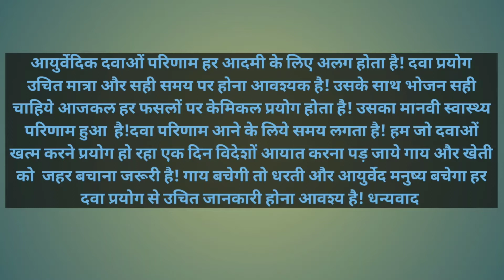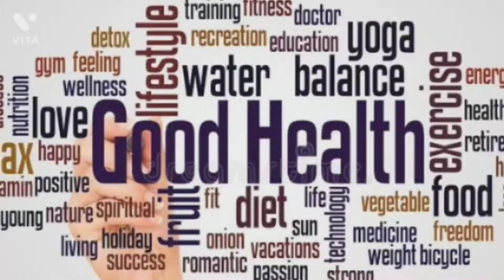जामुन का पत्ता |लाभ |पाचन |शुगर लेवल सुधार Jamun Leaf Benefits Digestive Sugar Level Improvement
सभी का हार्दिक स्वागत है अपने यूट्यूब चैनल के ऊपर आज के वीडियो में हम जामुन का पत्ता और जामुन पेड़ की पहचान उसे संदर्भ में विस्तृत जानकारी लेंगे

आजकल की भाग दौड़ भारी जिंदगी और गलत खानपान और प्रदूषित एनवायरनमेंट से फैमिली में 5 मेंबर है उसमें से एक या दो मेंबर मधुमेह रोग पीड़ित है और हर दिन उनको दवाइयां इन्सुलिन करनी पड़ती है और हमारे शरीर स्वस्तात पर

उसके परिणाम भी होते जिसकी चलते जामुन का पत्ता जो मधुमेह से पीड़ित लोग हैं उनके लिए रहत करि  तथा बहुत लाभकारी है और जामुन का पत्ता का काढ़ा पि ते है उसी पाचन ठीक होगा

जो शुगर है वो भी थोड़ा कंट्रोल में आएगा जिसका कोई भी साइड इफेक्ट शरीर के ऊपर होता नहीं और उसका लाभ ही होता है जामुन का फल भी आप ले सकते जामुन के फल पर्टिकुलर टाइम पर ही आते और उसके बाद में वो आपको नहीं मिलते पता तो हर समय मिल सकता है पत्तो को मिक्सर ग्रेड करके

नहीं तो अच्छी तरह पानी में उबाल कर लेते तो उसका बेनिफिट्स मिलेगा नहीं तो  का एक सूखा हुआ चूर्ण भी आप बना सकते नहीं तो इसकी जो बी रहे द उन बीजों का भी आरक पाउडर बना सकते और वो यदि सुबह खाली पेट लेते तो आपका शुगर कंट्रोल में हो जाएगा वे जामुन की लकड़ी में आप यदि उसको एक बर्तन जैसा बना कर उसमें पानी रखते हैं पानी रोज पीते तो भी आपका जो शुगर लेवल है वह कंट्रोल में ए जाएगा

इस प्रकार से जामुन के पत्ते और जामुन का पेड़ की पहचान आप कर सकते हैं और उसका इस्तेमाल रेगुलर लाइफ कर सकते है थैंक फॉर वाचिंग थिस वीडियो
Everyone is warmly welcome, in today's video on our YouTube channel, we will take detailed information about the identity of the Jamun leaf and the Jamun tree in its context.

 Nowadays, due to heavy life and wrong eating and polluted environment, there are 5 members in the family, out of which one or two members are suffering from diabetes and every day they have to take insulin medicines and our body is on health.

 It also has its consequences, due to which the Jamun leaves are very beneficial for people who are suffering from diabetes and if they drink the decoction of Jamun leaves, the same digestion will be fine.

 The sugar that is there will also come under a little control, which does not have any side effect on the body and its benefit is only that you can take the fruit of the jamun, the fruits of the jamun come only at the particular time and after that you do not get it.  Mixer grade leaves can be found all the time

 Otherwise, if you boil it well in water, then you will get its benefits, otherwise you can also make a dry powder, otherwise you can also make powder of those seeds which are left and if they take empty stomach in the morning then your sugar control.  If you make it like a vessel and keep water in it, even if you drink water daily, your sugar level will be under control.

In this way you can identify Jamun leaves and Jamun tree and use it regularly.